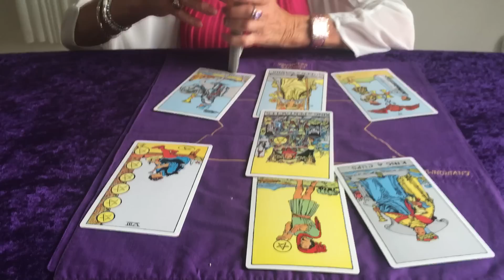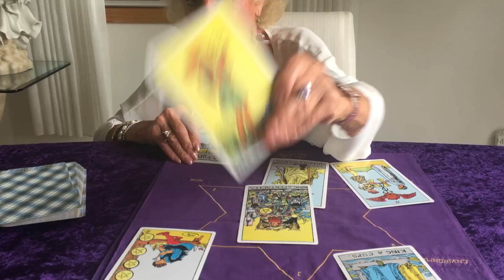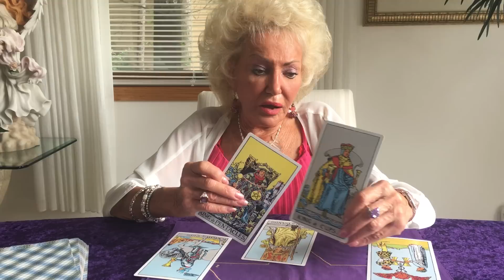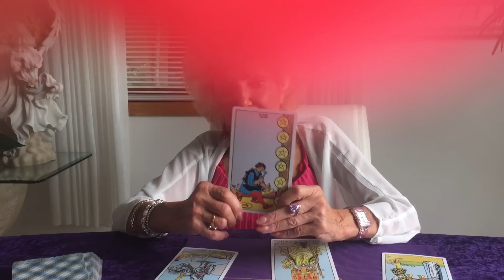Pisces August Horoscope 2017 continuation